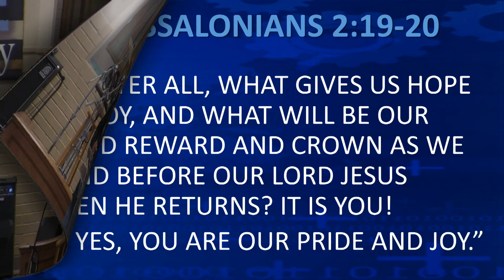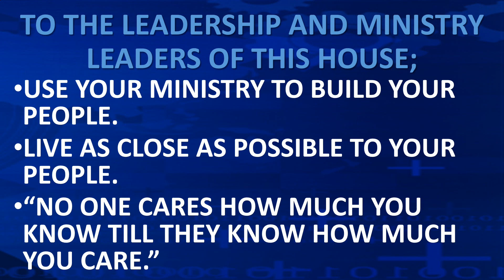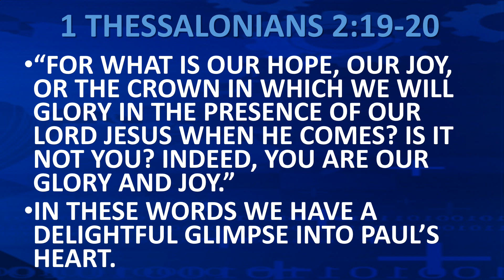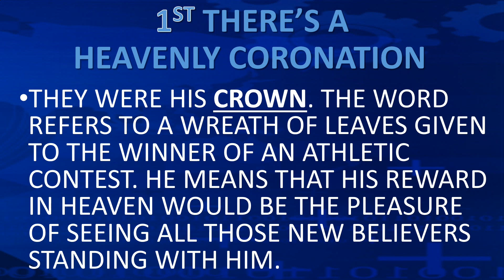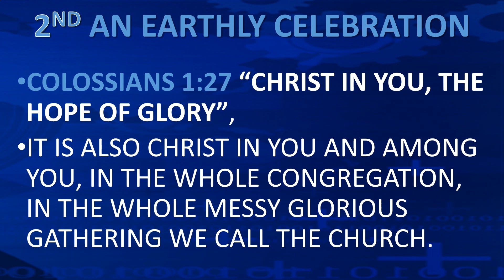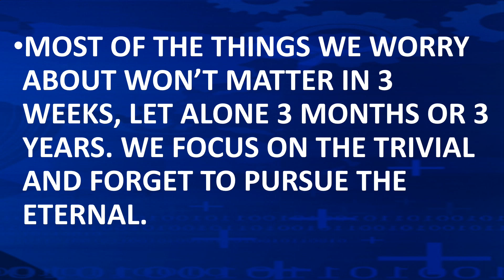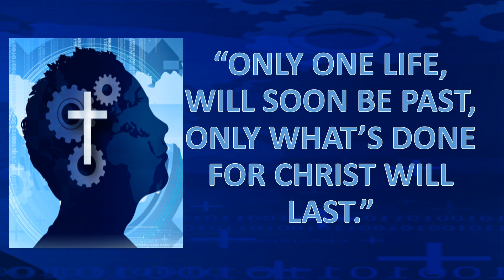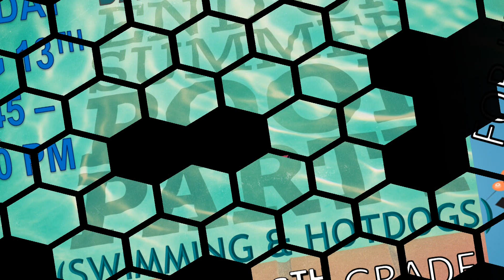Sunday 8-6-17 THE PASTORS REWARD